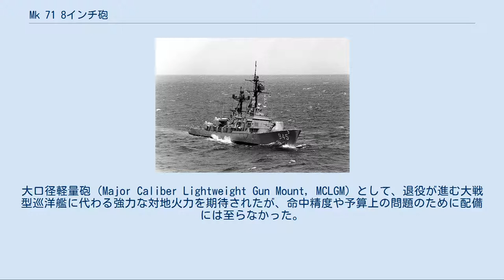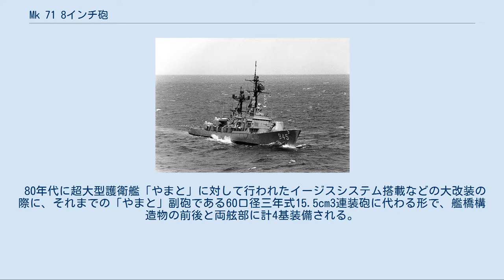Mk 71 8インチ砲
「ハル」（DD-945）に搭載された試作砲。
 Mk.71 55口径長8インチ砲（英語: 8"/55 caliber Mark 71 gun）は、アメリカ海軍が開発していた艦載砲システム。
大口径軽量砲（Major Caliber Lightweight Gun Mount, MCLGM）として、退役が進む大戦型巡洋艦に代わる強力な対地火力を期待されたが、命中精度や予算上の問題のために配備には至らなかった。
 第二次世界大戦後、水上戦闘艦は対空・対潜任務を重視するようになり、艦砲射撃に有利な大口径砲を搭載した艦が新造されることはなくなった。
しかし、大口径砲搭載の大戦型巡洋艦は就役を継続していたことから、対地火力投射任務にはこれらの艦が充当されており、朝鮮戦争やベトナム戦争においては大きな成果をあげた。
 しかし1970年代に入って、これらの大口径砲搭載の巡洋艦が退役を開始した。
8インチ砲搭載のボストン級ミサイル巡洋艦は1970年にそろって退役、デモイン級重巡洋艦は1975年までに退役し、6インチ砲搭載のプロビデンス級ミサイル巡洋艦も1974年までに、ガルベストン級ミサイル巡洋艦は1979年までに退役した。
1967年度から75年度で巡洋艦8隻、駆逐艦156隻の退役が予定されており、これにより8インチ砲12門、6インチ砲24門、5インチ砲723門の減となり、重砲火力は半減すると見積もられていた。
 ベトナム戦争において大口径砲の対地火力投射能力を再確認したアメリカ海軍は、これらの大戦型巡洋艦の退役を見越して、1965年より、駆逐艦級の艦艇に搭載できる大口径砲の開発を開始していた。
当初は陸軍のM113 175mmカノン砲の派生型として60口径175mm砲を計画していたが、結局は艦載用として新たに203mm砲を開発することとなった。
 開発はFMC社によって行なわれ、プロトタイプは1969年に完成し、NSWCでの陸上試験が開始された。
 本砲システムは、新しい軽量な8インチ砲と、砲塔などの付随的システムによって構成される自動砲システムである。
 8インチ砲は55口径長で、ペンサコーラ級以来デモイン級に至る重巡洋艦で搭載されてきた砲と同じ砲身長である。
ただし、重量は、デモイン級のMk.16の半分程度にまで軽量化された。
 砲塔も、Mk.16が装甲板を備えた大重量のものであったのに対し、アルミ合金製の軽量のものとなっている。
砲塔の形状は基本的に円錐形だが、後方には砲尾部を収容する突出部がある。
砲塔内には通常は人員は配置されないが、円錐部両側後方部にはメンテナンス・ハッチが設けられている。
 砲塔下方には直径4.2メートルの弾薬ドラムが設置されており、ここに75発の即応弾が収容される。
弾薬ドラムへの弾薬の装填は4名の給弾手により人力で行なわれるが、弾薬から砲への装填は完全自動式である。
なお、使用される弾薬は半固定式である。
 諸元 作動機構 性能 砲弾・装薬 運用史 前部砲塔をMk.71 8インチ砲に換装した「DD-945 ハル」 1975年よりフォレスト・シャーマン級駆逐艦「ハル」での洋上試験が開始され、艦前部のMk.42 5インチ単装速射砲にかえてMk.71 8インチ単装砲が搭載された。
射撃指揮装置としては、従来Mk.42砲において使用されてきたMk.68に、Mk.155弾道計算コンピュータを付加して使用した。
 アメリカ海軍は、この洋上試験で本砲システムの有効性を確認し、1977年度予算において40基の調達を計画した。
また1970年度から建造されていたスプルーアンス級駆逐艦は、51番砲を換装することを見越した設計となっていた。
しかし米会計監査院（GAO）は命中精度を問題視し、また40基で7億1,800万ドルという巨額な予算を要することもあって、1979年に入って海軍は調達を断念し、「ハル」に搭載されたものも翌1980年までのオーバーホールによって元のMk.42砲に戻される形で撤去された。
 『征途』 Mk.71のパテントを海上自衛隊 が買い取り、砲身延長や発射速度増大などの改良を加えて採用した「80式60口径20センチ砲」が登場。
 80年代に超大型護衛艦「やまと」に対して行われたイージスシステム搭載などの大改装の際に、それまでの「やまと」副砲である60口径三年式15.5cm3連装砲に代わる形で、艦橋構造物の前後と両舷部に計4基装備される。